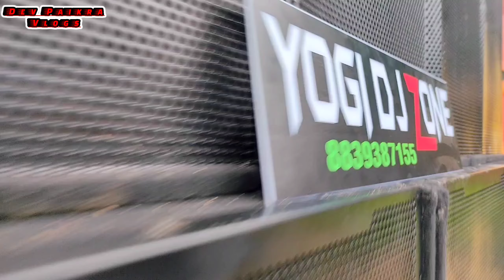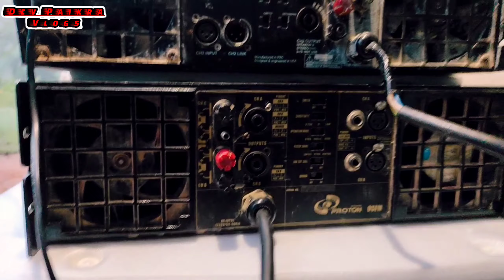Sounds Chack // New Dj setup // Yogi Dj Zone संबलपुर पारा चंदोरी डांड़ // Dev Paikra Vlogs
Guy's is channel me डेली vlogs video aati hai

Har roj guy's is channel pe morning🌞 6 to 8 ⏰clock video लोड हो जाता है guy's

Facebook id 👥🆔 name -- Dev Paikra